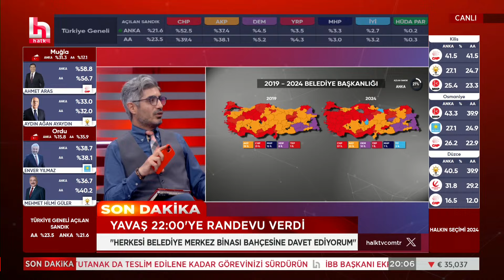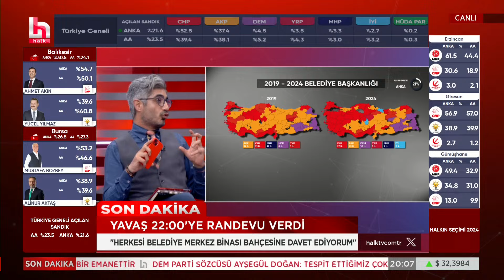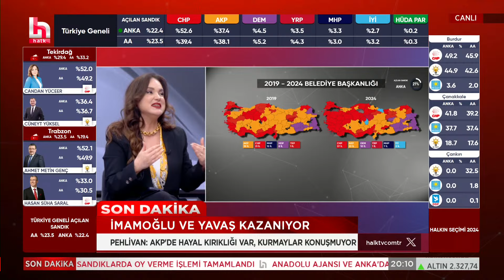AK Parti'de son durum ne? Barış Pehlivan'dan kulis bilgisi!